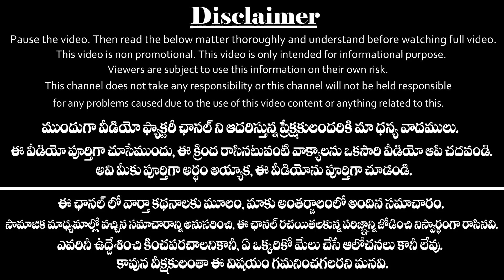Top 20 News Headlines In 4 Minutes | 24 August 2020 Breaking News Latest తాజా వార్తలు |Video Factory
తెలుగు రాష్ట్రాల తాజా వార్తలు...
Top 20 News Headlines in 4 Minutes and the date of 24 August 2020 in Telugu News By Video Factory.